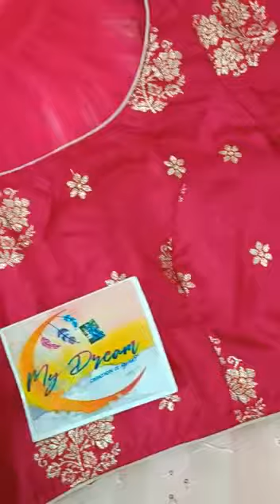purelightweightorganzasareewithblouse | To order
❤️my dream ❤️

💕 Designer sarees.

🎈 Pure light weight organza saree with allover thread work.

💕 Pair up with beautiful unique concept stitched blouse.

💕100% pure silk mark certified saree.

💕 Price: 5900+$